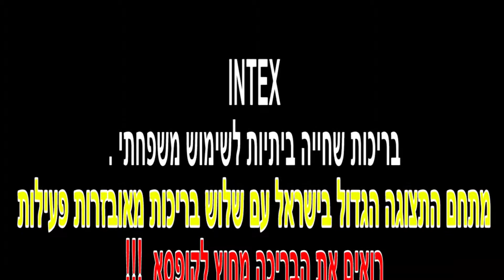Intex Introduction Film